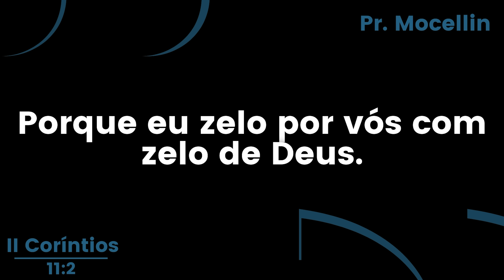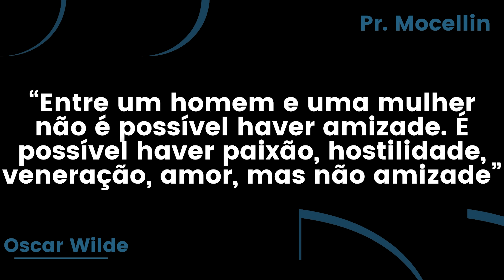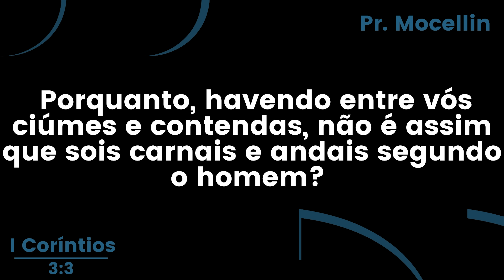Tenha ciúme, sim! (Casamento)| Pastor Rodrigo Mocellin